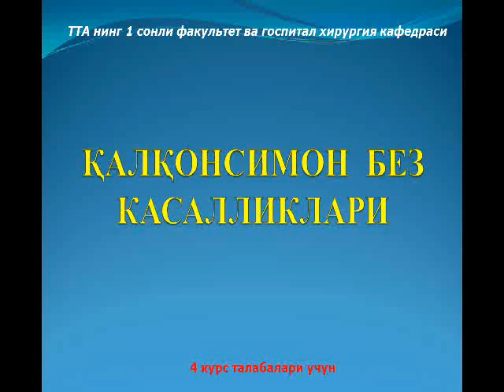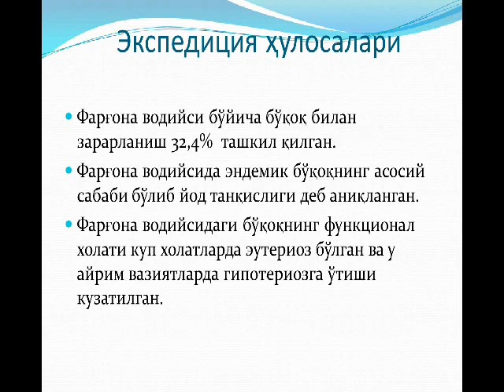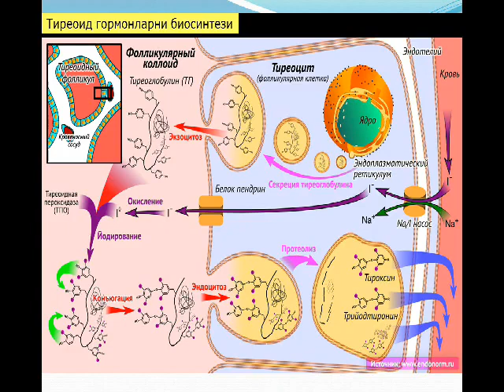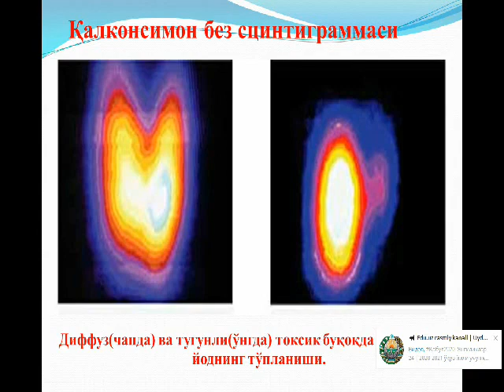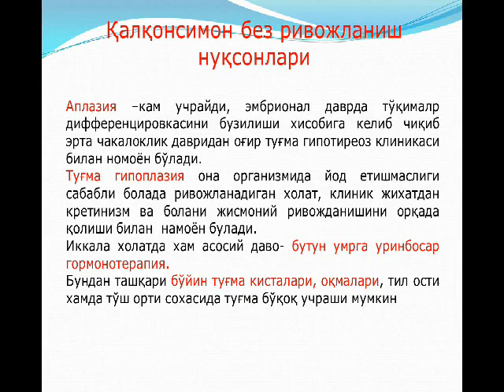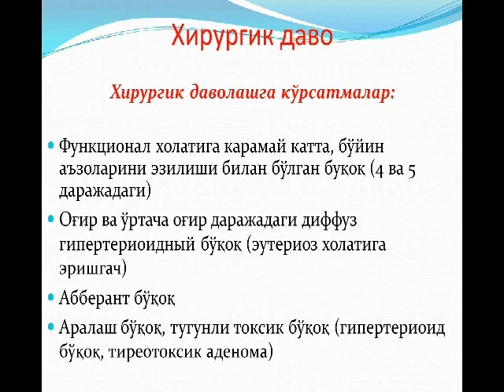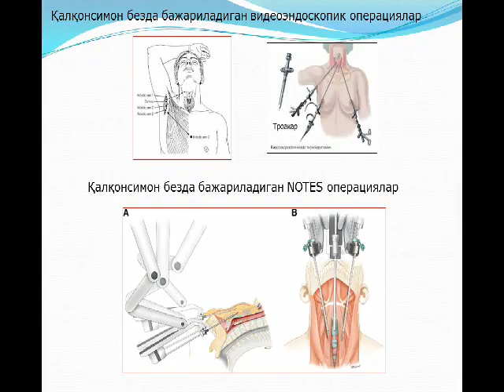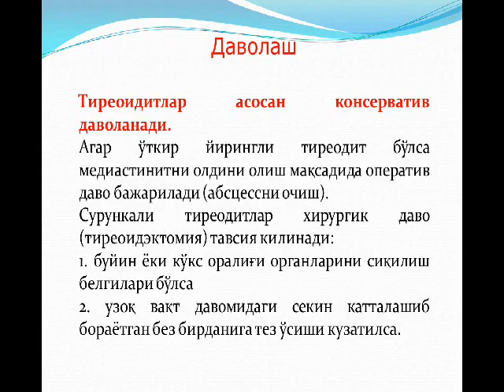Қалқонсимон без касалликлари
Маъруза қалқонсимон без касалликларига бағишланган. Маъруза Тошкент тиббиет академияси даволаш факултети 4 курс талабалари учун. Маърузачи профессор Беркинов У.Б